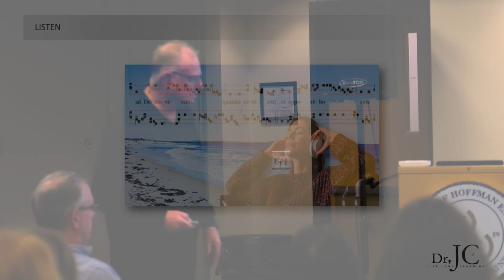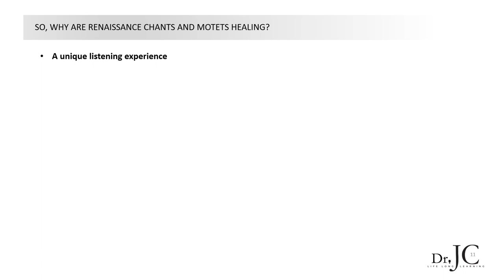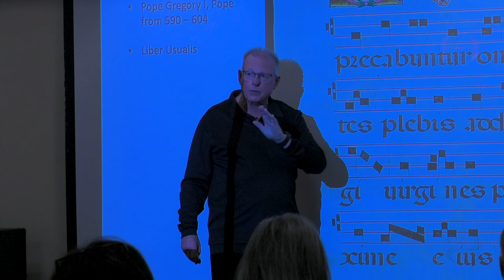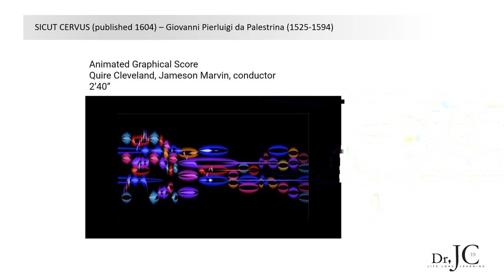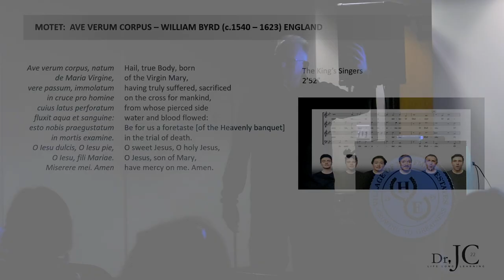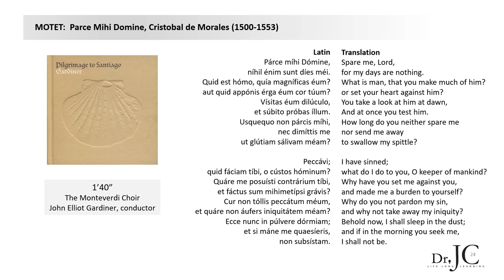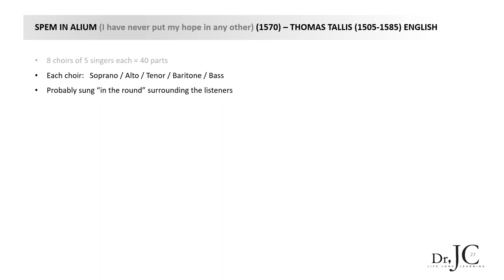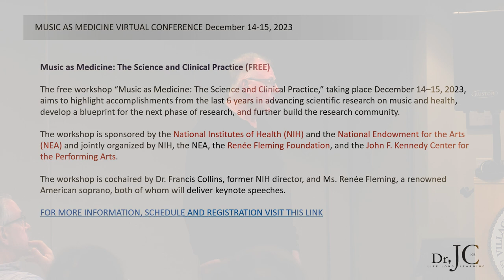The Village of Hoffman Estates presents The Power of Renaissance Music: JC Stegall - November 8 2023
The Hoffman Estates Arts Commission presents The Power of Renaissance Music, presented by Commission member Dr. J.C. Stegall at the Hoffman Estates Village Hall - November 8, 2023